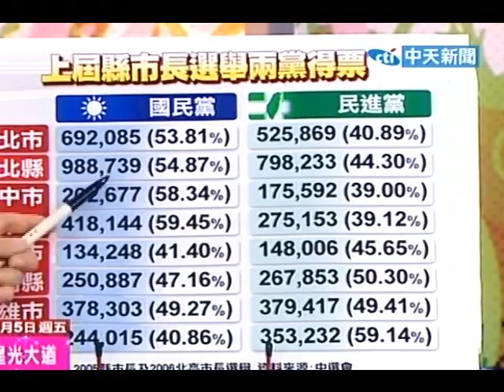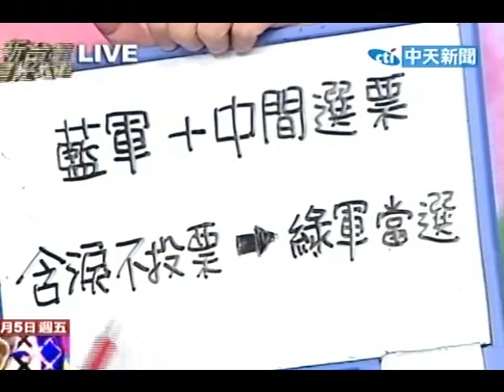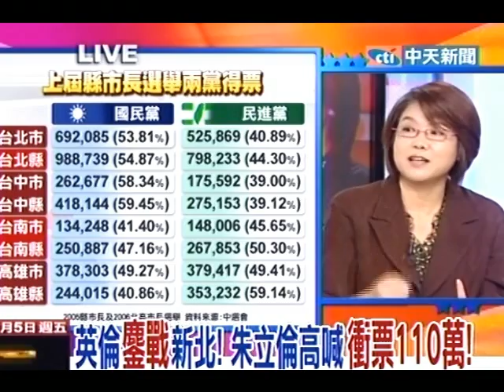新台灣星光大道20101105》決戰22天！(2)